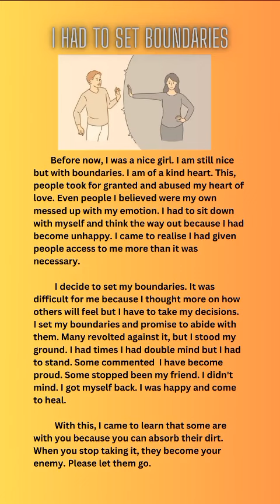English stories: I Had to Set Boundaries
You need to set boundaries to maintain your good mental health.